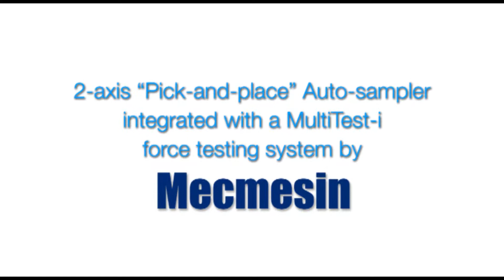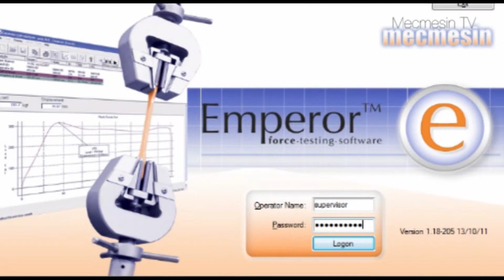Automated Sample Handling for Aerosol Testing - Mecmesin Force Measurement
In this video a 2-axis auto-handler is used to select an aerosol can and transfer it to a platform so that the force needed to activate the aerosol can be measured with a Mecmesin MultiTest-i force testing stand.  By automating the sample handling, the system can operate 24 hours a day without needing a operator to load and test the samples from the production line.  The use of an automated test system has many benefits including: consistent clamping of the sample, which improves test reproducibility providing consistent and repeatable results; elimination of operator error and increased test throughput reducing costs in time and labour.

A leading designer and manufacturer of force and torque test equipment for over 30 years, Mecmesin offers precision test instruments and systems that are accurate, reliable and excellent value for money. We provide a tailor-made service creating the ideal testing platform, which is robust, easy-to-operate and gives top-level performance time after time!